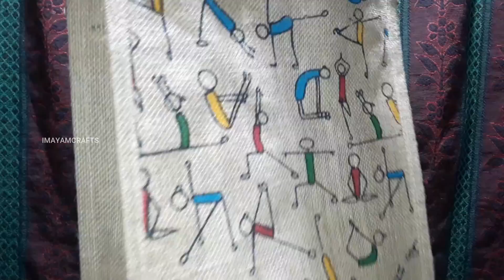😁 YOGA JUTE BAG | TRAVEL BAG & LUNCH BAG | IMAYAMCRAFTS 😏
YOGA JUTE BAG ITS VERY GOOD ATTRACTIVE MULTI COLOUR PRODUCTS EASY TO HANDWASH PRODUCTS SO IF YOU WANT MORE DETAILS DM ME.

👋🏻 Follow that daily update coming..